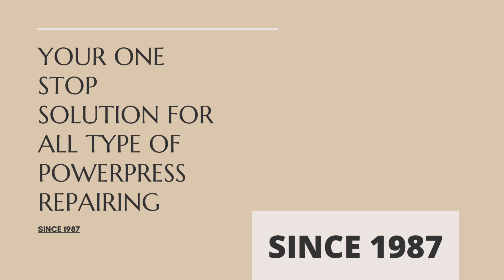PRAKASH POWERPRESS REPAIRING WORKSHOP GLIMPSE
PRAKASH
POWERPRESS
REPAIRING
WORKSHOP
GLIMPSE